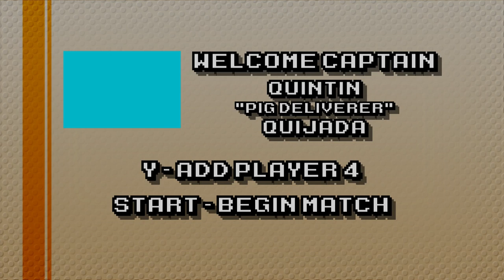MOUNT YOUR FRIENDS: Sips & Sjin (Game #2)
Duncan and Sjin mount Sips in this crazy QWOP-style simulated sports-like experience!